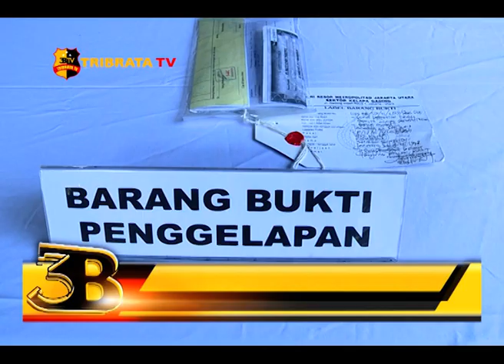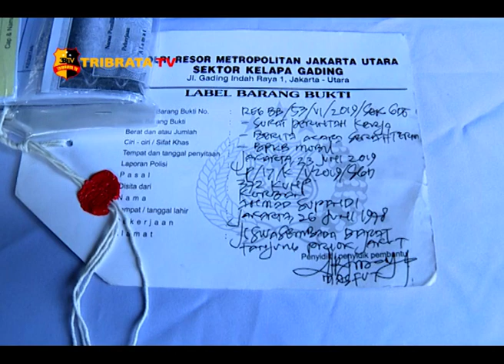PASUTRI TERJERAT PASAL 372 KARENA MEMBAWA LARI DAN MENJUAL TRUK